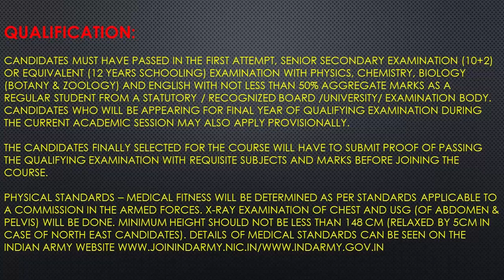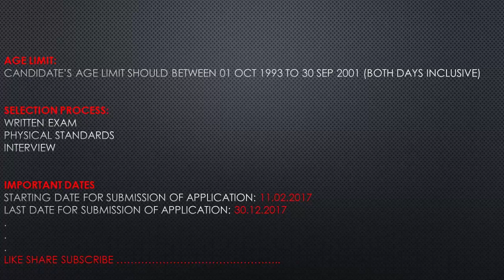Indian Army Recruitment 2018 – 160 B Sc. (Nursing) Course 2018 | Apply Now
160 B Sc. (Nursing) Course 2018 |
Apply Now
Organization Name: Indian Army
Employment Type: Central Govt Jobs
Job Location: All Over India
Total No. of Vacancies: 160 Female Candidates (only)
Name of the Post: B Sc. (Nursing)

Qualification:
Candidates applying for Indian Army Vacancy Recruitment should have the following educational qualifications,
 Candidates must have passed in the first attempt, Senior Secondary Examination (10+2) or equivalent (12 Years schooling) examination with Physics, Chemistry, Biology (Botany & Zoology) and English with not less than 50% aggregate marks as a regular student from a Statutory / Recognized Board /University/ Examination Body. Candidates who will be appearing for final year of qualifying examination during the current academic session may also apply provisionally.
 The candidates finally selected for the course will have to submit proof of passing the qualifying examination with requisite subjects and marks before joining the course.
 Physical standards – Medical fitness will be determined as per standards applicable to a commission in the Armed Forces. X-Ray examination of Chest and USG (of abdomen & pelvis) will be done. Minimum height should not be less than 148 cm (relaxed by 5cm in case of North East candidates). Details of medical standards can be seen on the Indian Army

Age Limit:
 Candidate’s Age Limit Should Between 01 Oct 1993 to 30 Sep 2001 (both days inclusive)

Selection Process:
Selection process for Indian Army Recruitment is as follows,
 Written Exam
 Physical standards
 Interview

History Lectures :-